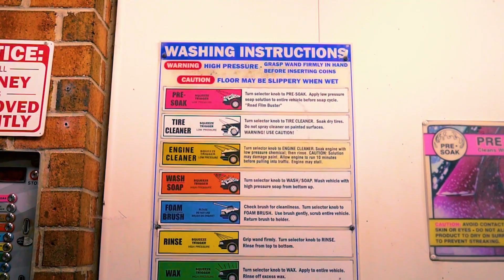"Streetz" - Eway | Filmed by Kris Archer